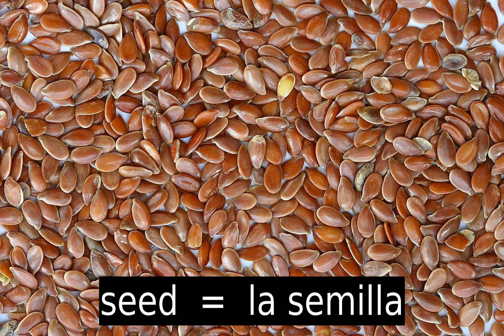Entrenamiento en Ingles : Las Plantas - Spanish Training : Plants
Aprende Ingles : Las Plantas - Learn Spanish : Plants